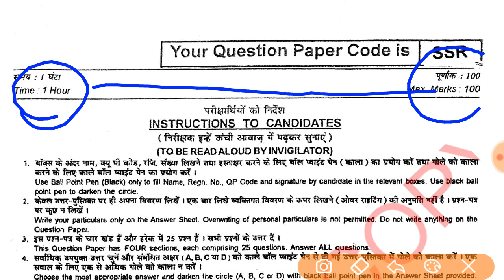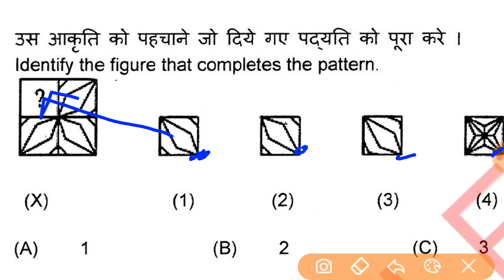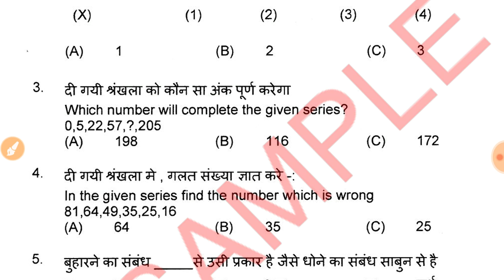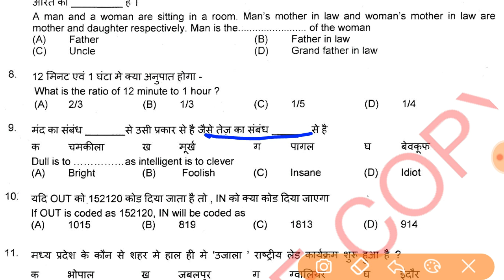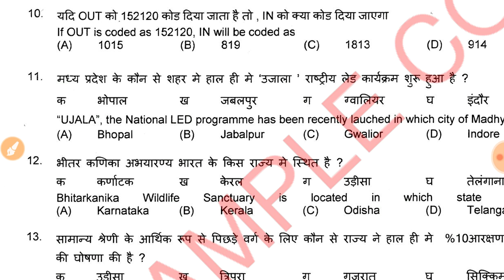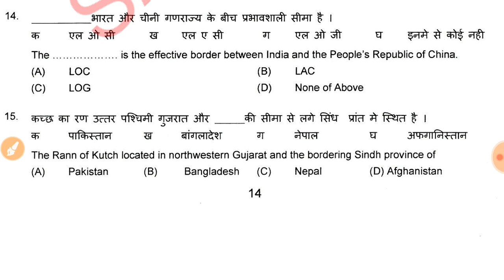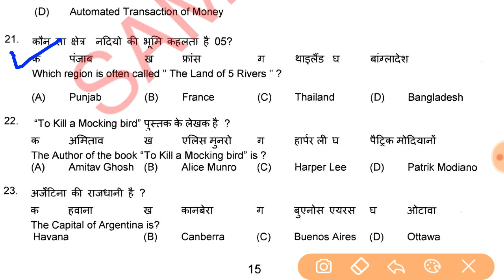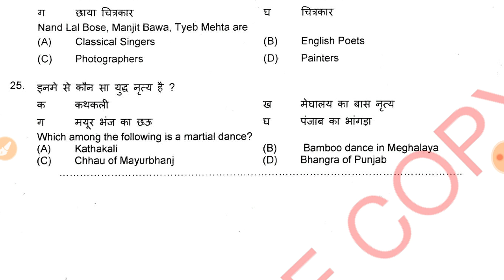Official Solved Paper | Indian Navy SSR | Know the Pattern | Most Important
Official Solved Paper | Indian Navy SSR | Know the Pattern of Official Paper | Most Important for your Exam